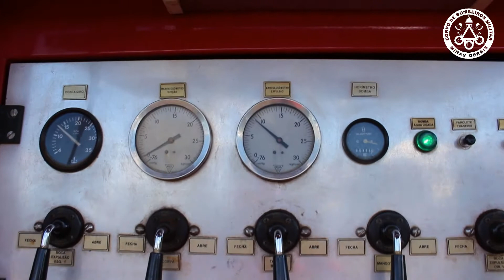Técnicas de utilização de Esguicho e aplicação de Jatos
Técnicas de utilização de Esguicho e aplicação de Jatos - Fundamentos

Combinando a angulação do jato, com as regulagens de vazão e de abertura do esguicho, é possível aplicar diversas técnicas para contornar cada situação específica.

Academia de Bombeiros Militar - "Escola de Heróis"